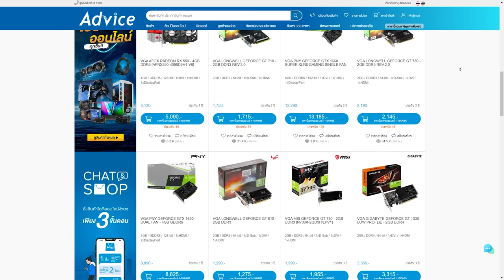Repeater ยิงเพลินๆ รู้ตัวอีกทีก็ 6000 Damage | Gameplay